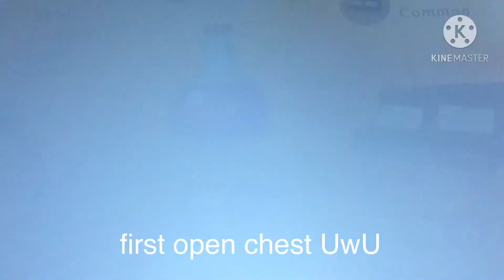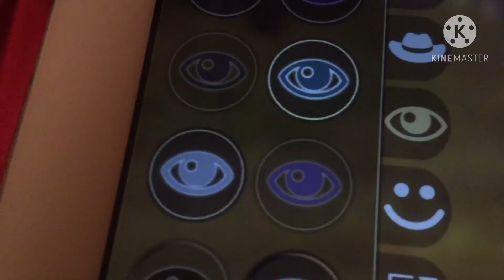wasting my acorns!! |Wildcraft